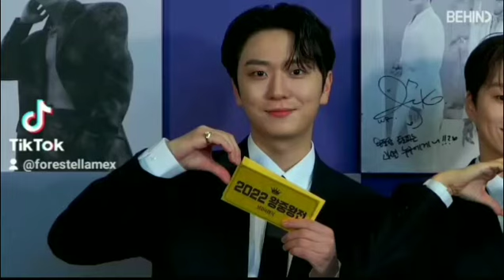Forestella = Talento = Perfección = Increíbles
💕Talento innato, con el talento se nace... solo la vida le enseña a perfeccionarlo 💕